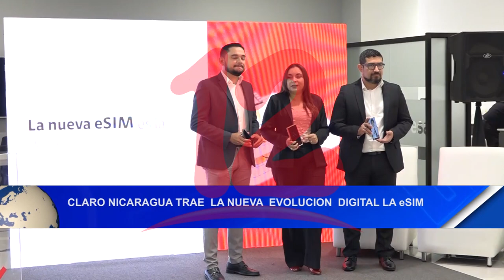Noticias12Nicaragua Claro Nicaragua trae la eSIM al país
Claro Nicaragua trae la eSIM al país